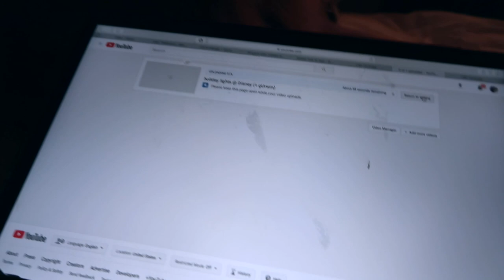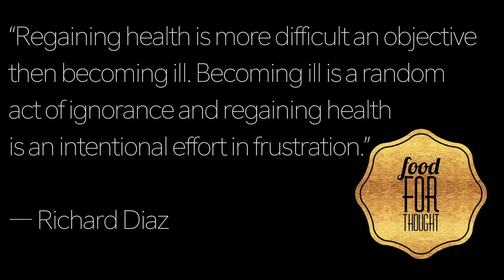when your service dog is a diva VLOGMAS #5 alexlikesvlogs DAILY